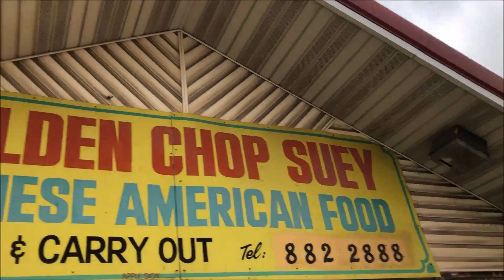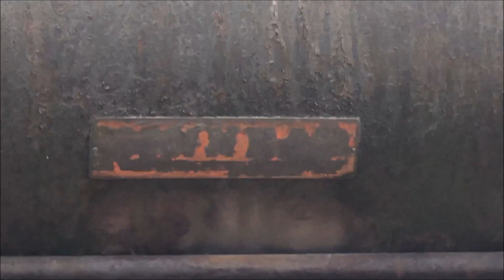Demolition of West 6th & Broadway in Gary, Indiana